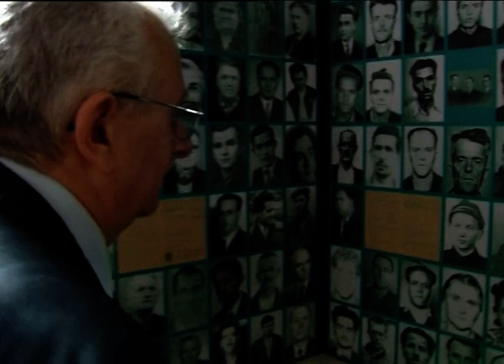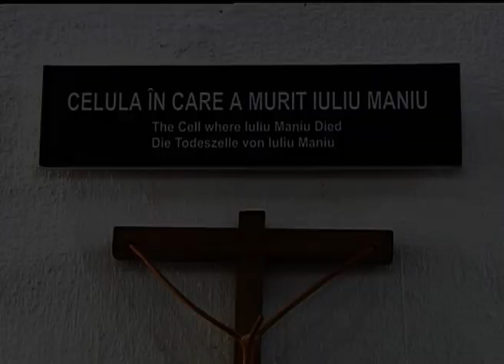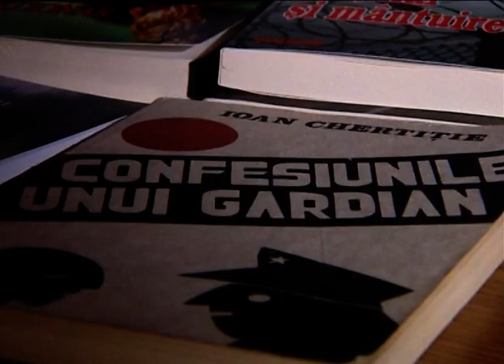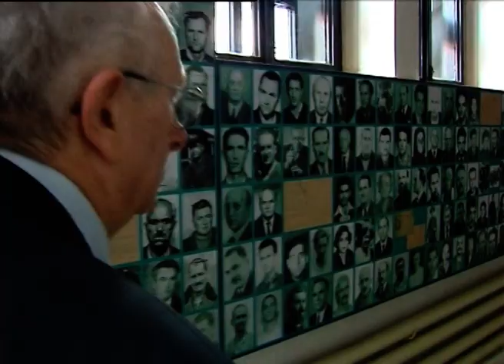Un autointitulat "torționar". Orori comuniste, prin ochii unui fost milițian!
Ioan Chertiție, fost gardian la Penitenciarul Baia Mare, simte nevoia să-și mărturisească public păcatele. S-a autointitulat "tortionar", după ce, cum zice el, l-a întâlnit pe Dumnezeu.